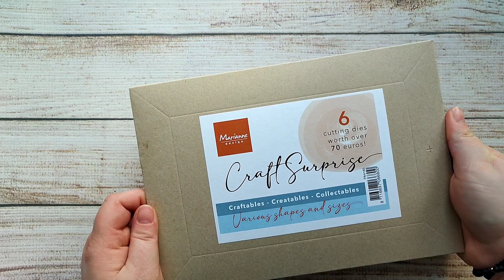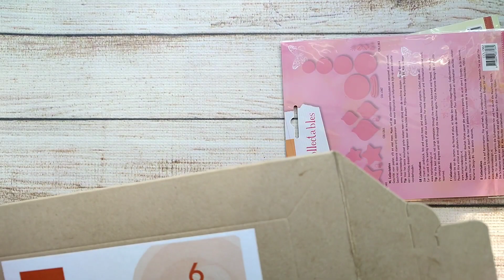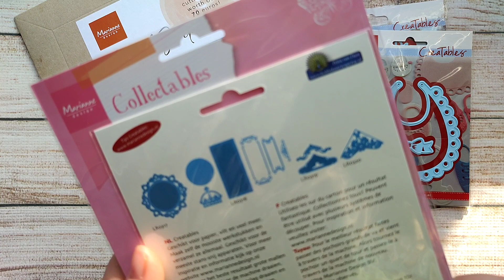Craft Surprise od Marianne Design - koperta niespodzianka z wykrojnikami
PA4165 Product Assorti - Craft Surprise - zestaw niespodzianka od Marianne Design